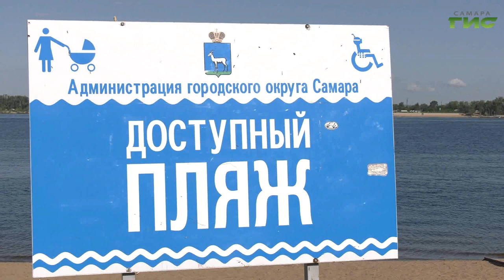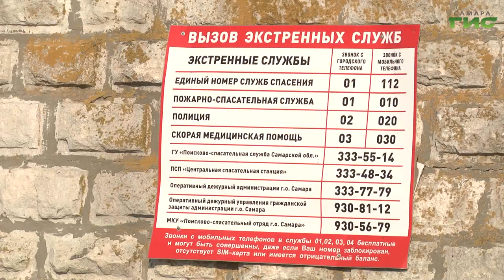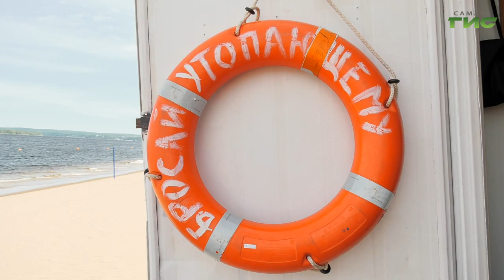"Самарские пляжи" / "Город С" от 21.07.2023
Самарские пляжи открыты для населения. Что было сделано для удобства и комфорта жителей Самары? Где купаться можно, и главное, безопасно? Каким новым оборудованием могут воспользоваться  посетители пляжей? Смотрите программу "Город С". Гость в студии — заместитель руководителя управления благоустройства департамента городского хозяйства и экологии администрации г.о. Самара Виктор Ненашев.